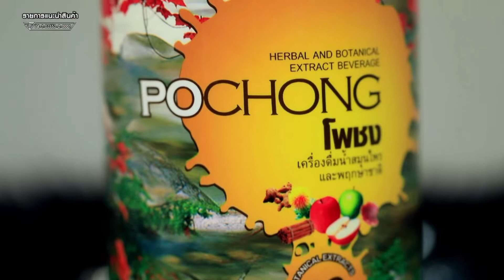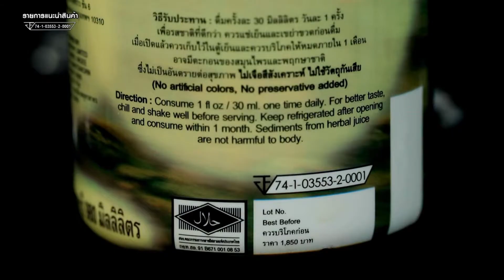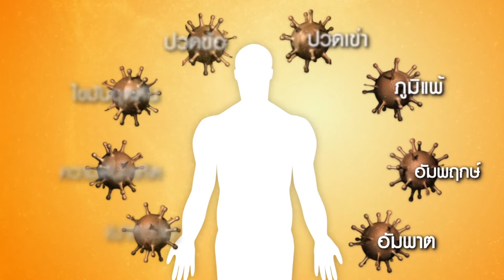เหตุผลดีๆที่ควรเลือกโพชง I เครื่องดื่มน้ำสมุนไพร 32 ชนิด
เครื่องดื่มน้ำสมุนไพรและพฤกษาชาติโพชงรวบรวมสมุนไพรทั้งหมด 32 ชนิด จากทั่วโลก ทั้งไทย จีน และตะวันตก ได้มาตรฐานความปลอดภัยทั้งจาก องค์การอาหารและยา (อย.) GMP ,ฮาลาล ไม่มีสารเคมี ไม่แต่งสี  แต่งกลิ่น และไม่มีสารกันเสีย เหมาะสำหรับการนำไปดูแลสุขภาพเพื่อบำรุงร่างกายและดูแลสุขภาพสำหรับผู้ที่มีโรคประจำตัว ทั้งเบาหวาน ความดันสูง ไขมันสูง ปวดเมื่อย ปวดศีรษะ ภูมิแพ้ สามารถทารควบคู่กับยาแผนปัจจุบันได้โดยไม่มีผลข้างเคียง
พิสูจน์ด้วยตัวคุณเองวันนี้